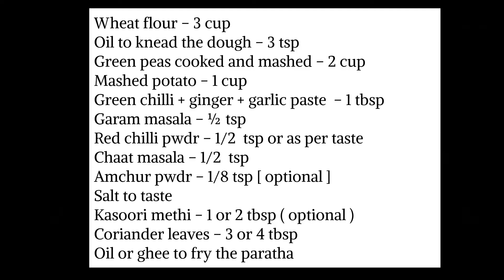How to make aloo matar paratha/Green peas potato paratha recipe/Healthy Indian breads for breakfast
INGREDIENTS

Oil to knead the dough – 3 tsp

Mashed aloo – 1 cup

Green chilli + ginger + garlic paste  – 1 tbsp

Red chilli pwdr – ½  tsp or as per taste

Amchur pwdr – a generous pinch

Kasoori methi – 1 or 2 tbsp [ optional ]

Finely chopped coriander leaves – 3 or 4 tbsp

Oil or ghee to fry the paratha